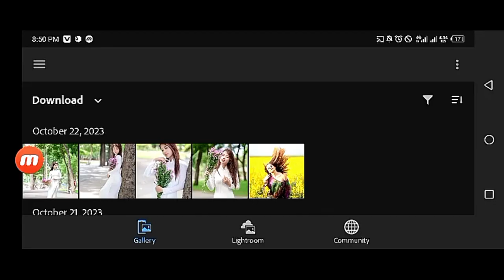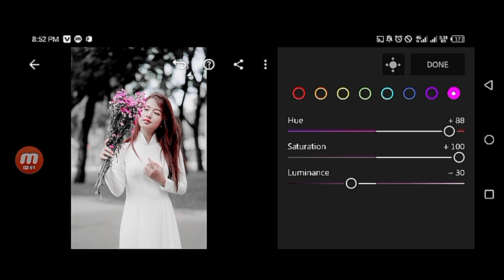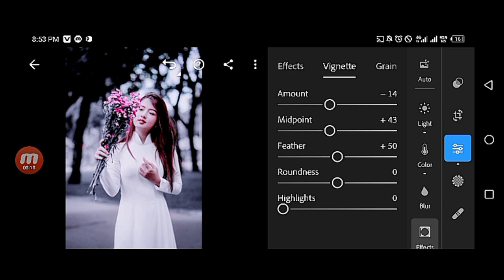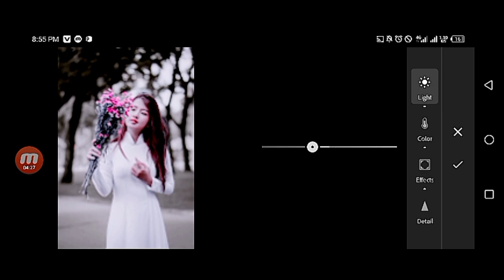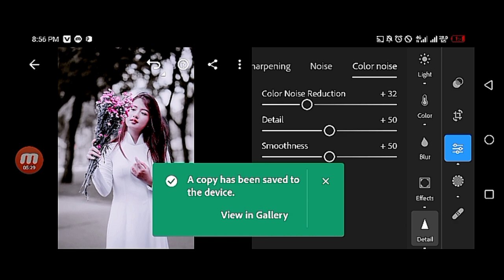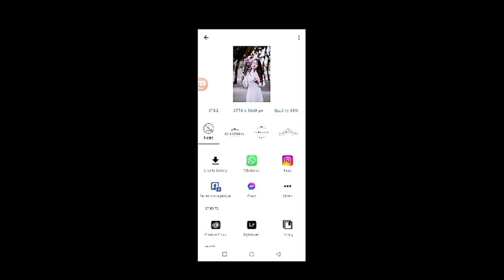Old Filmy Grey and Yellow Monochrome Preset in Lightroom | Best Photo Editing In Lightroom | Lr Edit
Old Filmy Grey and Yellow Monochrome Preset in Lightroom | Best Photo Editing In Lightroom
Preset Link
Lightroom mobile photography tutorial,
Lightroom editing,
Editing on lightroom mobile preset
Dramatic effect foto edit,
How to edit smooth photo in lightroom
How to edit blue tone photo in lightroom photo editing in lightroom
Lightroom mobile film tone
lightroom editing
film dramatic photo effect in lightroom
how to create film dramatic photo effect in lightroom
lighroom photo color change
how to edit photos in Lightroom
how to edit smooth photos in Lightroom
how to edit grey Tone Lightroom mobile editing
Lightroom editing
Lightroom mobile editing kaisy krain
Lightroom Sy one click photo edit kaisy krain
how to edit one click photo in Lightroom
Lightroom presets download free
Lightroom presets kaisy download krain free
free editing tutorials of Lightroom
Lightroom editing 2023 new
new edition of Lightroom presets download free
new edition tutorial of Lightroom
Lightroom Editing Tutorial 2023
how To increase hair volume
 Increase Hair Volume With Adobe Photoshop Fix